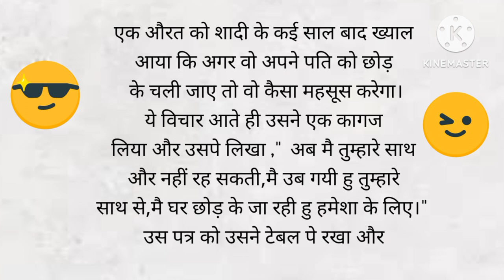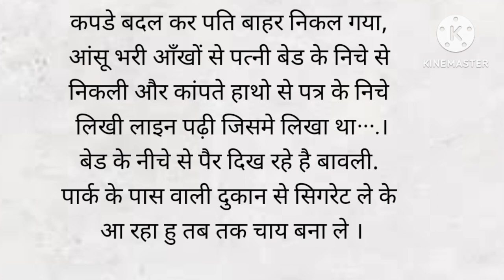Heart Touching ,पति पत्नी की नोक झोंक,पत्नीentertainment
पति पत्नी की नोक झोंक
पति-पत्नी के झगड़ा, देखिये पति और पत्नी में क्यो होता है लड़ाई, हर घर की कहानी। |MR PRIME
कैसा होना चाहिए पति-पत्नी का रिश्ता ?
जिस घर में होता है ज्यादा झगड़ा वो पति पत्नी एक बार सुन लेंगे तो हमेशा के लिये हो जाएगा झगड़ा खत्म
पति पत्नी की लड़ाई 😀😀pati patni ki khati meethi takraar#rockharyana#vanshika
kahani अकड़ू पति और मासूम पत्नी - Story in Hindi | Hindi Story | Moral Stories | Bedtime Stories
पती पत्नी की दिल छुने वाली कहानी Best Motivational Story Of Husband Wife By Technical Rajput
पति पत्नी की भयंकर लडाई || Pati Patni Ki bhayakar Ladai || Nisha Katyal || DR HARYANVI STUDIO
shortstory success entertainmentmotivation hindikistory hearttouching moralstories hearttuchinglovestory shortstory successSucsseshindi storystories in hindiStory in hindihindi kahaniyoutube shortspati patniindia alert best episodeShortsindia alert new episodePati patni ka pyarpati patni aur wohpatni vs patipati aur patniPatniyoutubeyoutube shorts videominecraft minecraft shorts, pati patni